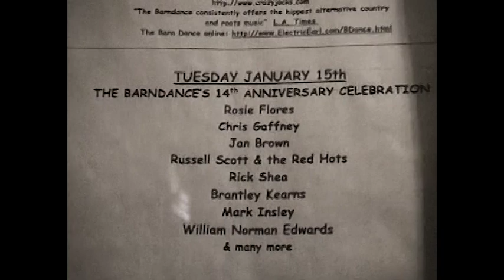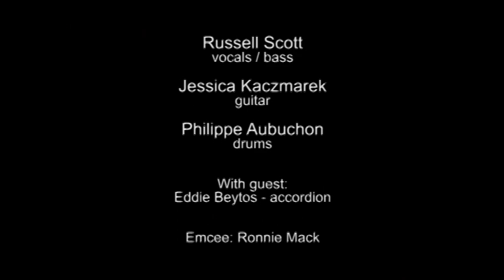RUSSELL SCOTT & HIS RED HOTS at Crazy Jack’s (Burbank) - January 15, 2002 - Ronnie Mack’s Barn Dance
Russell Scott and his band appeared at the 14th anniversary Ronnie Mack’s Barn Dance show. Their set included a lesser-known Elvis song, “I Need Your Love Tonight,” which the band had no doubt learned for the previous week’s Elvis tribute show at the House of Blues. Guest Eddie Beytos played accordion on two songs.

Russell Scott - vocals / bass
Jessica Kaczmarek - guitar
Philippe Aubuchon - drums

00:00 - intro
00:44 - “You Drive Me Wild”
05:25 - “I Need Your Love Tonight”
08:20 - “Buzz-Buzz-Buzz” *
11:29 - “Leaving On a Jet Plane” *
16:27 - credits

* With Eddie Beytos

Crazy Jack's was at 4311 W Magnolia Blvd. in Burbank, California.

“You Drive Me Wild”
Russell Scott
Russell Scott Music / BMI

“I Need Your Love Tonight”
Bix Reichner / Sid Wayne
Holly-Hill Music Publishing Co. / ASCAP
Malvern Music Co. / ASCAP
WC Music Corp. / ASCAP

“Buzz-Buzz-Buzz”
John Gray / Robert Byrd [Bobby Day]
Stone Agate Music / BMI

John Denver
BMG Ruby Songs / ASCAP
Reservoir Media Music / ASCAP